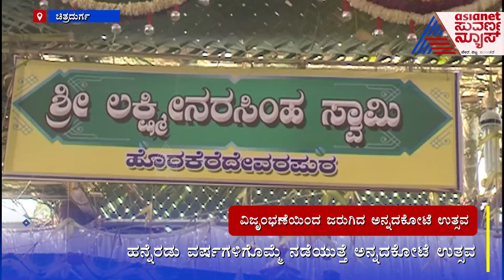Chitradurga: ಹೊರಕೆದೇವಪುರ ಲಕ್ಷ್ಮೀ ರಂಗನಾಥಸ್ವಾಮಿ ಸನ್ನಿಧಿಯಲ್ಲಿ ಭಕ್ತ ಸಾಗರ । Suvarna News